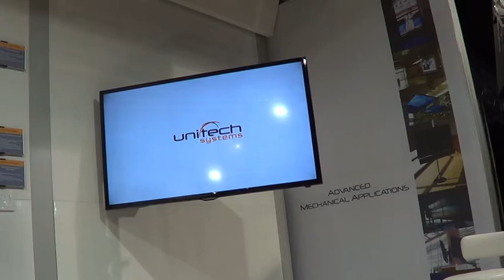FPWMR MV7 flat panel (tv) motorized swiveling wall mounts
FPWMR MV7 flat panel (tv) motorized swiveling wall mounts created by Unitech Systems.